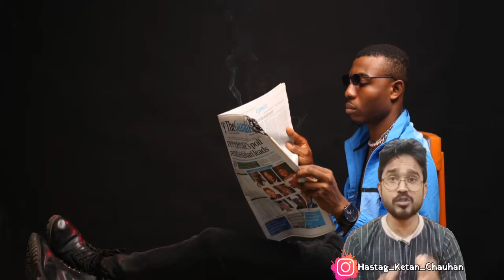क्यों😰उल्टी आने लगती है Rolls Royce😓 में बैठ के | People feel Omit In rollsroyce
Keep Supporting me so I can continue to provide amazing facts for all.. :)